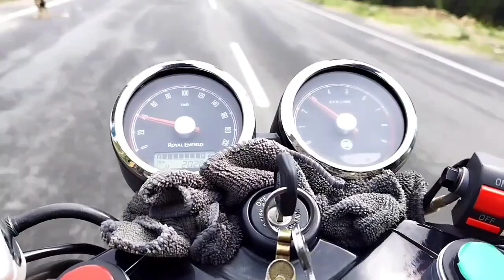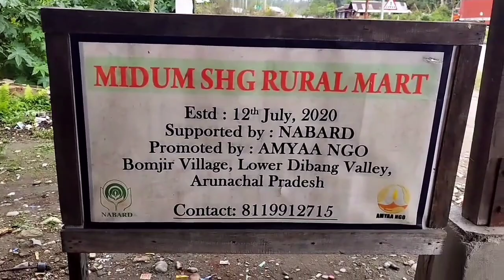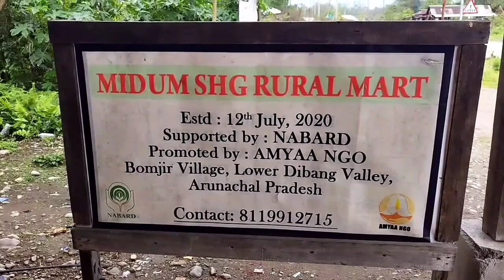PSG 2 TEZU ON BiKE -l💕lljonathan obit talill@Rasar007